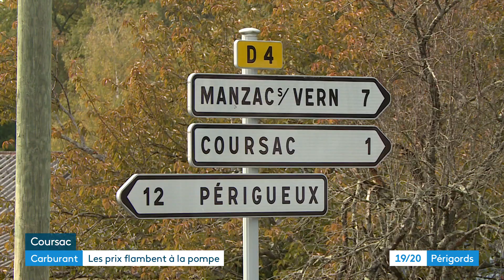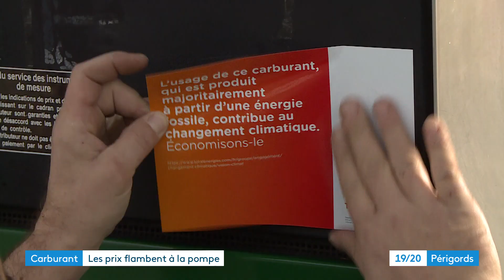Carburants : les prix flambent à la pompe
Reportage de Vanessa Fize et Florian Rouliès. Montage Alexandra Cassar.